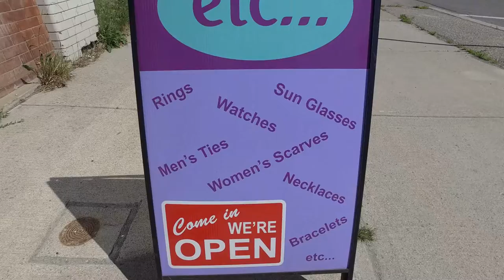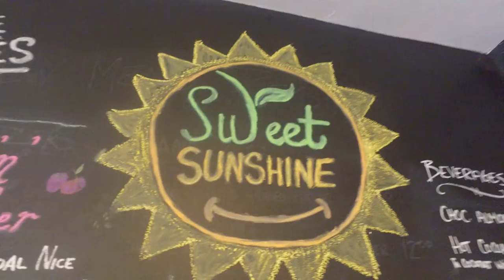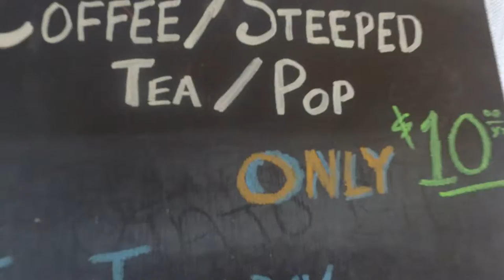Episode 10..Visitdowntownwelland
Showcasing... Etc Boutique... Main Cafe & Bakery & Davids Furniture Gallery